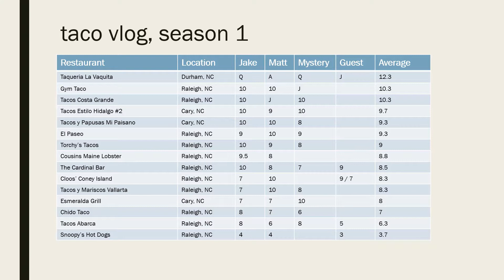Taco Vlog - Tacos y Mariscos Vallarta - Raleigh, NC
Taco Vlog Season 1, Episode 15